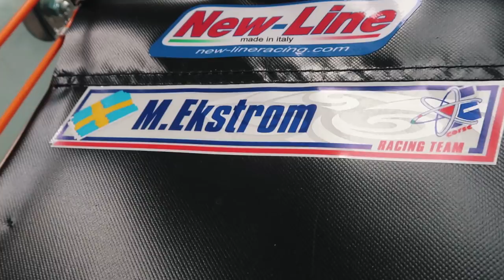Mattias Ekström's TRY NOT TO DIE Camp | BakkerudLIFE 091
REMEMBER POST-NOTIFICATION! A crazy trip through Italy over to Munich basically building our own little carting team in less than 24 hours. SUPER FUN to get some serious seat time with the bossman himself. I think this year is going to be a lot of fun, and we're just getting started!

Main day is Tuesday - but you will also get some bonus days in between! Here you will get exclusive video-content every week.
Video created by Mads Neset, Jan Tore Brustad & Andreas Bakkerud
Si hi to us on our Instagram: